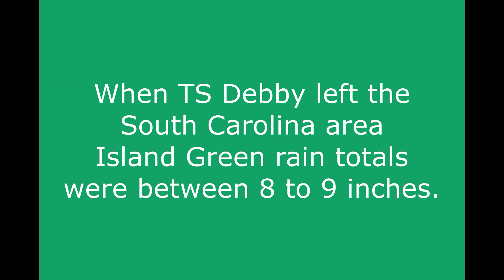August 20, 2024 Water rising AFTER TS Debby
The rain from TS Debby started on August 6, 2024.  Debby hit Bulls Bay, South Carolina on August 8th.  This is documentation of what happens AFTER and all of Debby's storm water from North Carolina flows South through the rivers and creeks.  We see a rise in Peach Creek in our community.  This is the aftermath of Debby.